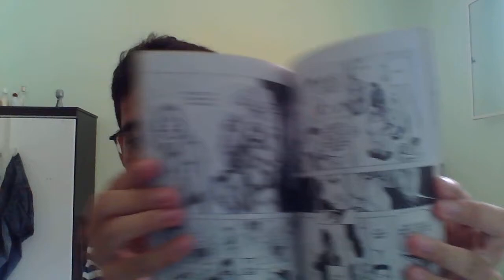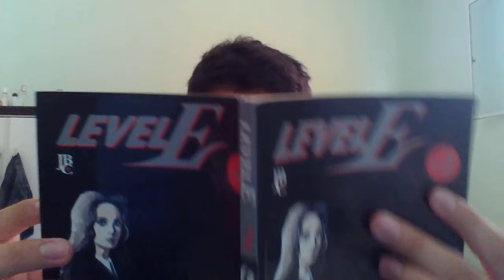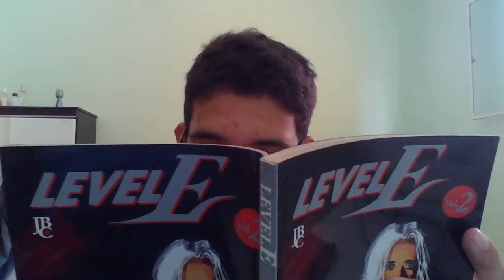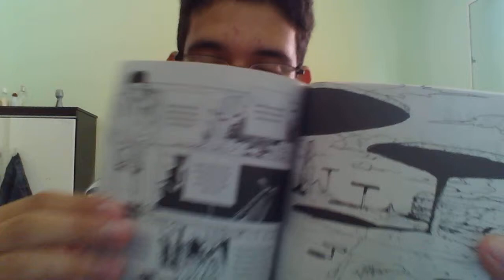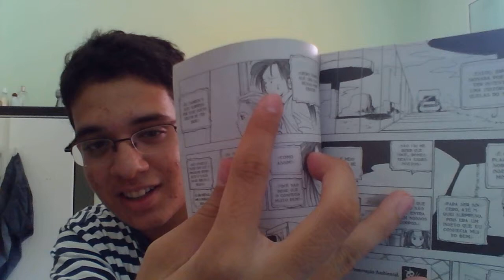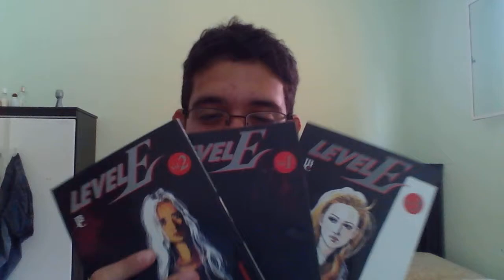Mangá Level E - Vol 1, 2 e 3 - UNBOXING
- Total de 3 Volumes
- 16 capítulos em todos os volumes
- Criado por Yoshihiro Togashi
- Lançado por JBC
- Edição Brasileira